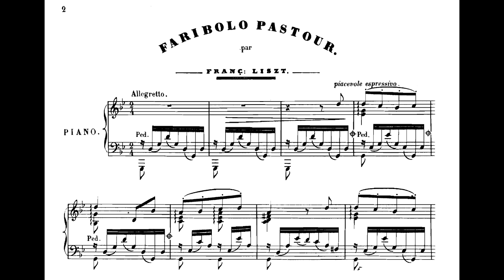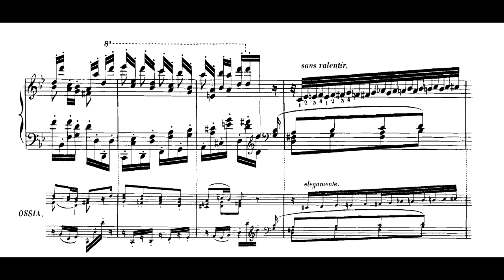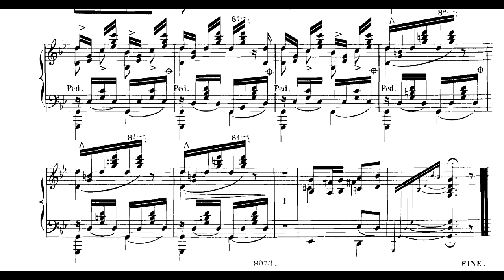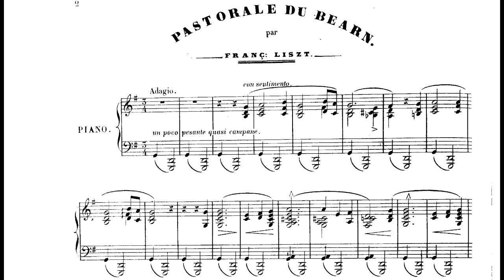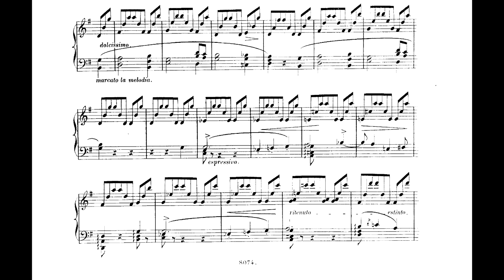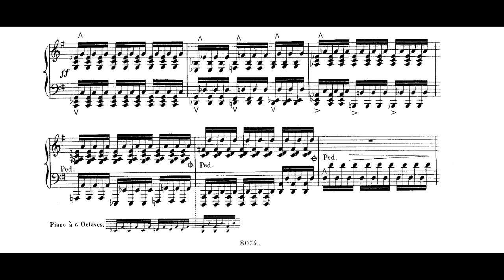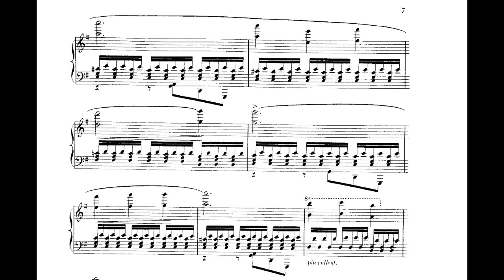Franz Liszt - Faribolo Pastour et la Chanson du Béarn, S.236 (Csabay)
0:00 - Faribolo pastour – Chanson tirée du poème de Françonetto de Jasmin, S.236/1

4:53 - Chanson du Béarn, S.236/2

Faribolo pastour (‘Pastoral Whimsy’) is the title of a song by Jacques Jasmin (1798–1864) who wrote the dialect poem Françouneto in 1840 and may have invented the melody himself or else adapted it from a folk song. Liszt met Jasmin whilst touring at Agen in September 1844 and improvised upon Jasmin’s romance. Jasmin returned the compliment with an improvised poem which was later published with a dedication to Liszt. The Chanson du Béarn is a Béarnaise folk song ‘La haût sus las mountagnes’ (‘High up on the mountains’). On the first page of the music, the title is given as ‘Pastorale du Béarn’. (Both works were reprinted by the British Liszt Society in their 1991 Journal.) The first, a ballad with the most wistful harmonization, is treated to variations in the manner of many of Liszt’s song transcriptions, and the second is given just one variation, with an optional coda—full of tremolos and new harmony—which is much too good to be omitted. (Howard)

Pf: Domonkos Csabay